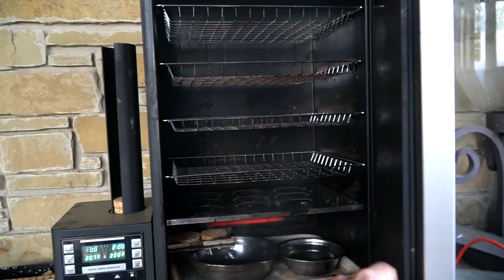SMOKED VENISON Deer RIBS (Catch and Cook) | How to Cook Deer Ribs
Deer season is here in TEXAS!! In this video I Cook some Venison Ribs for the first time and they turned out pretty good! I will be trying more Venison ribs in the future for sure.
First whitetail down for this year and I couldn't be happier. I can't wait to see what else is in store for this season!!

- Nelson

Camera Equipment I use:
Main Camera
Main lens
Camera Light
Light Mount
GoPro: GoPro